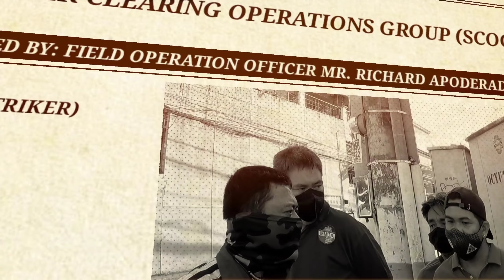SABLAY MGA KATWIRAN NILA! GUSTO PANG BALUKTUTIN ANG MGA HULI SAKANILA | MMDA CLEARING OPERATION